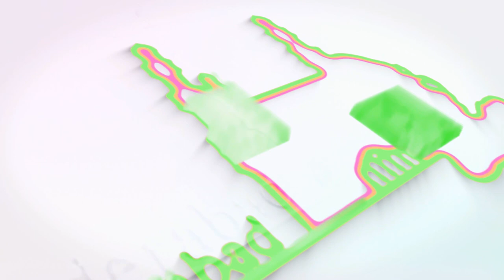Amazing Collection of Fancy Sarees || Trendy Collection || Hyderabad Madina Wholesale Market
Hi Everyone. Welcome to our Hyderabad Ammai channel. Today I am going to explore RAMA TEX PRINTS Shop Fancy saree Collections. In this shop we have huge Varieties of collections and good quality with low range.